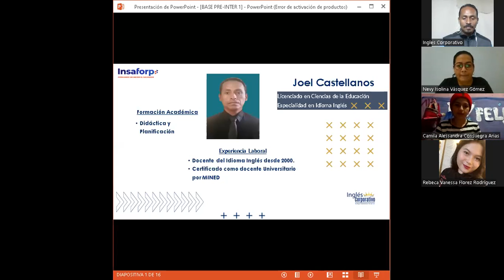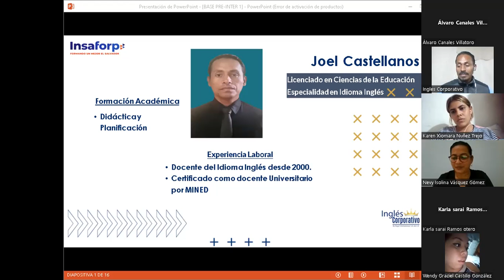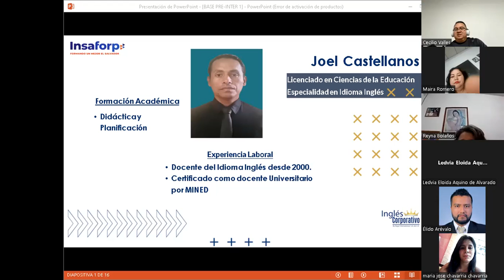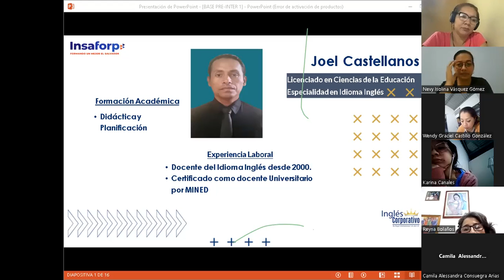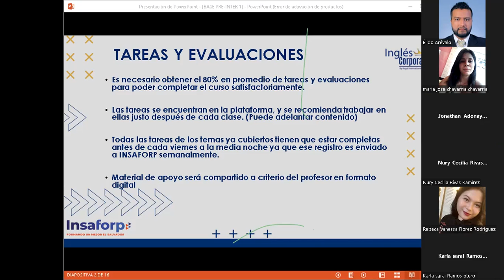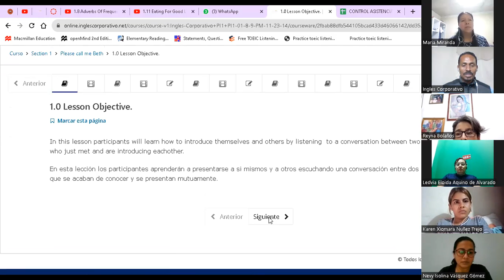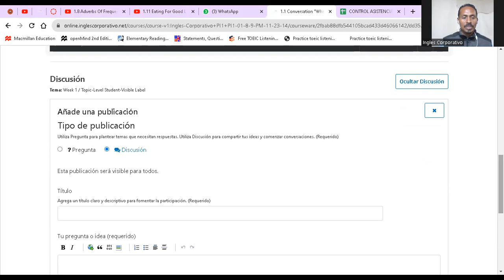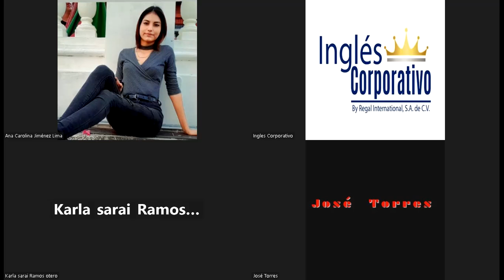SESION 1-30-10-2023-FI-REGA-132-CASTELLANOS-THE VERB BE